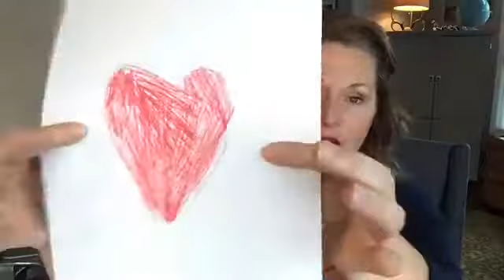So Very Loved Day 3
A five-day mini-journey in Ephesians for moms and kids.  Open your heart, open your Bible, and dig deep, discovering together just how very loved we are.